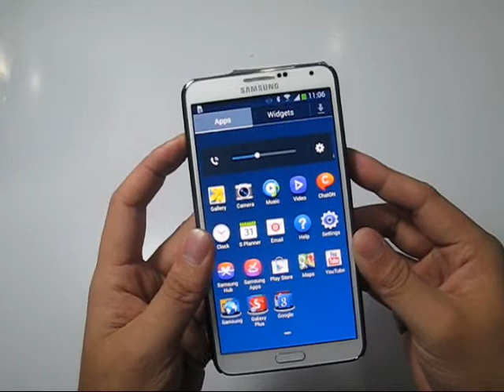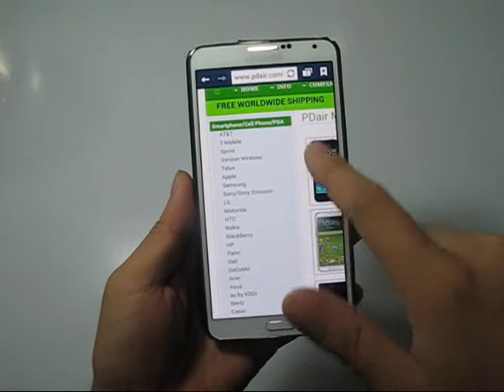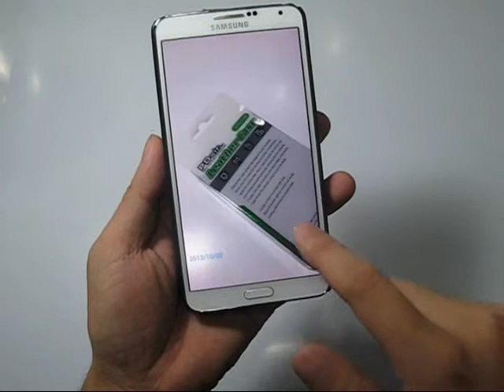PDair Ultra Thin Leather Case for Samsung Galaxy Note3 III LTE SM-N900 SM-N9005 - Flip Type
Made of Premium South Korea Cowhid.                                                                                                                                               Removable 360 degrees belt clip included.

 Available Colors, Pattern, and Stitchings:

1. Available Colors:
    Black, Red, Brown, White, Petal Pink, Aqua,
    Purple, Orange, Yellow and Tan.

2. Available Stitch Colors for Black Leather:
    Red, Orange, Green and Purple.

3. Available Patterns:
    Crocodile Pattern: Black, Brown and Red.

BP3BSSL3F41